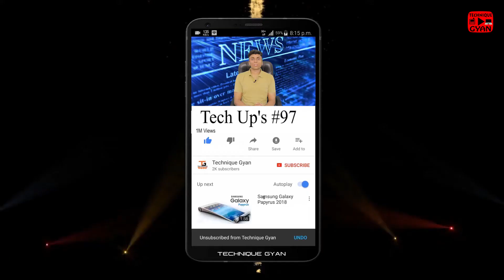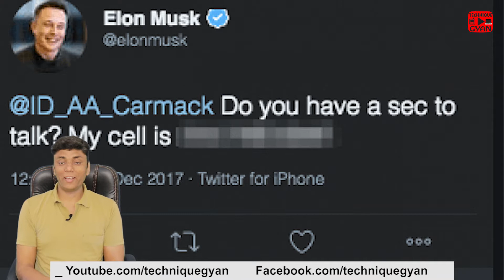Tech Up's #97 - AI Camera, Xiaomi $2 Billion, Opera Browser, Galaxy S9 Duo, Amazon Mobile, Elon Musk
HINDI - Tech Up's #97 - AI Camera, Xiaomi $2 Billion, Opera Browser, Galaxy S9 Duo, Amazon Mobile, Elon Musk

1. Elon musk Accidentally Shared His Personal Number with 16 Million People on Twetter
2. Brazilian Firm to test AI Cameras For Surveillance in Indian Cities
3. Researchers Invent new techniques For Lossless Fiber Internet
4. Xiaomi india's Revenue to Exceed $2 Billion in 2017
5. Opera browser Uses AI to increase News Readership By 5000%
6. Samsung to launch CHG90 Gaming Display in india on December 20
7. Amazon to launch a smartphone to Rival flipkart's Billion Capture+
8. Samsung Galaxy s9 Duo Might Come with Bigger Batteries